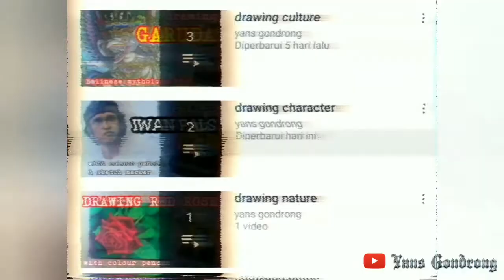yans gondrong trailer video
yans gondrong
art and culture channel